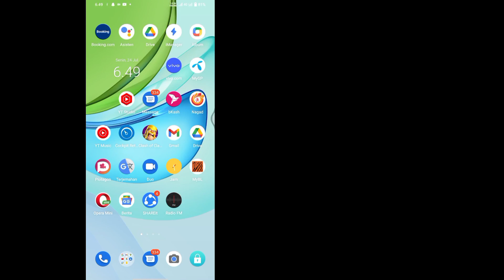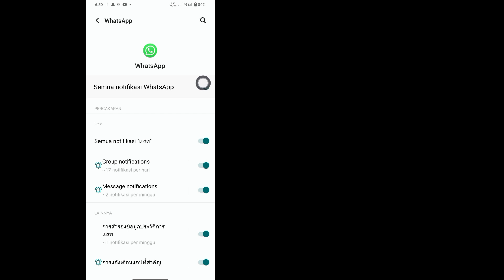Cara Mematikan WhatsApp Saat Data Seluler Aktif 2023। Hentikan Koneksi Data WhatsApp Saat Data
Cara Mematikan WhatsApp Saat Data Seluler Aktif 2023।  Hentikan Koneksi Data WhatsApp Saat Data aktif

 whatsapp off karne ka tarika
 cara mematikan data whatsapp saja
 matikan whatsapp tanpa mematikan internet
 cara mematikan whatsapp net saja
 cara menonaktifkan whatsapp tanpa uninstall

solusi gratis